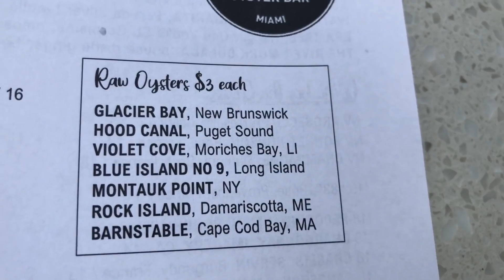VACATION OUTFITS TRY ON HAUL | SUMMER SWIMWEAR HAUL | FASHION LOOKBOOK 2021 😍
VACATION SHEIN TRY ON HAUL | SWIMWEAR BIKINI HAUL | SUMMER LOOKBOOK 2021. Hey guys check out this huge swimwear try on haul with beach bikinis and beachwear. Also some perfect summer mini dresses outfit ideas. Let me know your fav below.

xoxo
Louise Ella

► LEARN HOW TO GROW YOUR INSTAGRAM TO OVER 1 MILLION

► CURRENT SKINCARE I USE EVERYDAY
⤹Face Wash
⤹Moisturizer
⤹Vitamin C
⤹My Favourite Eyecream
⤹Self Tanner I use
⤹Tanning Mitt

► SEEN IN MY VIDEOS
⤹My Floor Mirror

► SEEN ON ME: MY EVERYDAY MAKEUP
⤹Foundation

Use "XOLOULA" to save

Your weekly source for Fashion Inspo, Try on Hauls, Lookbooks and Style Tips! Welcome to the Channel! Instagram sensation, fashion model & designer Louise Ella, affectionately known as Loulabellee by millions, brings her passion for style and fashion directly to you through weekly inspo videos.